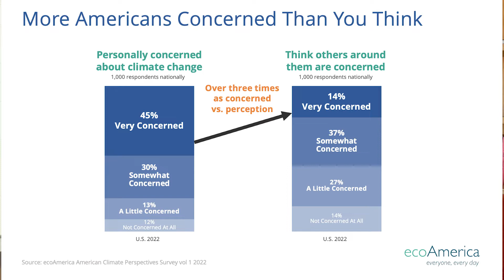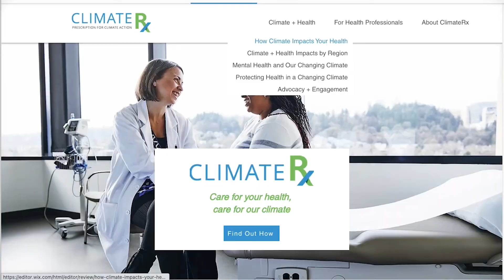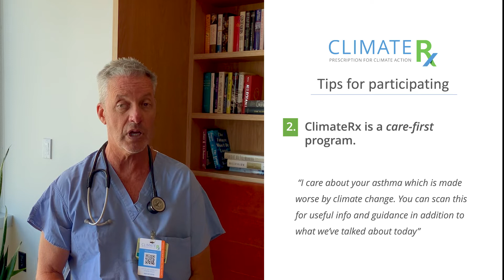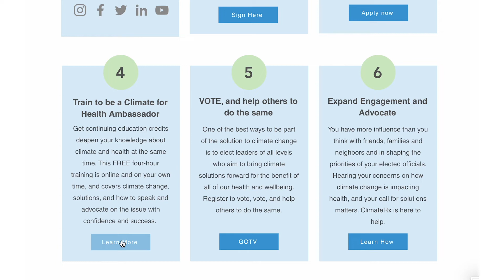ClimateRx Orientation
Want to learn about the impacts of climate change on your health, your community, and how to encourage your community to act? The ClimateRx program is available now for all health professionals.